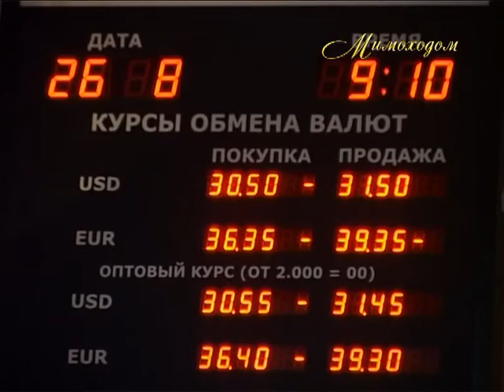"МИМОХОДОМ", 26 августа 2010 год. Автор проекта О. Дзиов